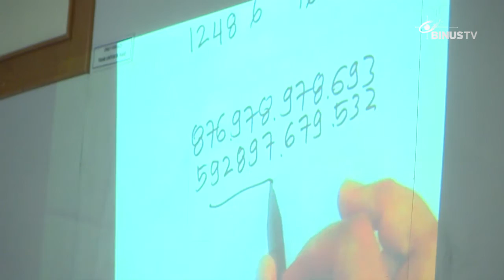[Liputan] BINUS Memberikan Training kepada Para Guru